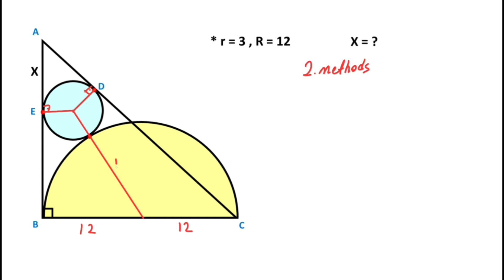Quiet Tutorial : Finding the value of X using 2 Different Approaches | Geometry | Math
In this video we will solve  a nice geometry problem , we will calculate the missing length  using 2 different ways.

Angle bisector, right triangle, diameter, radius, semicircle, circle tangent, double angle formula, kite,  equation solving